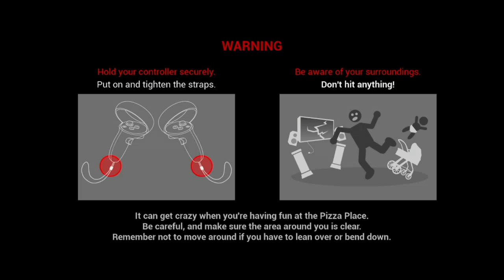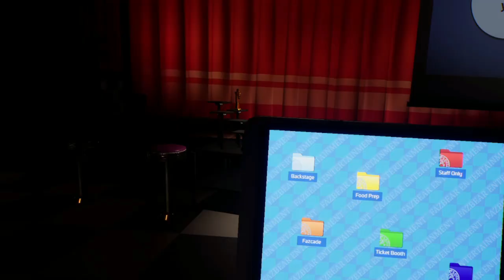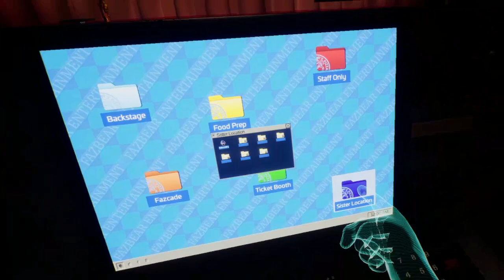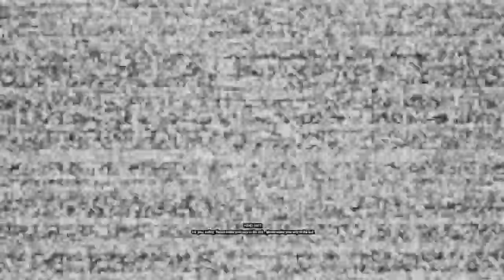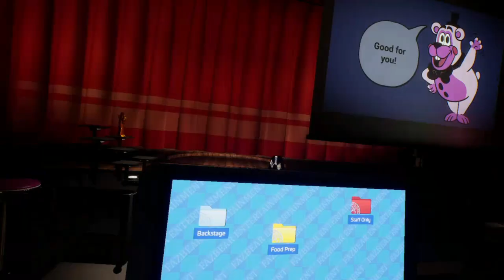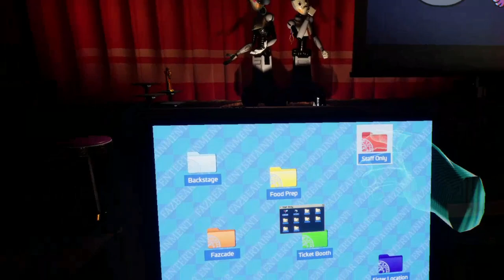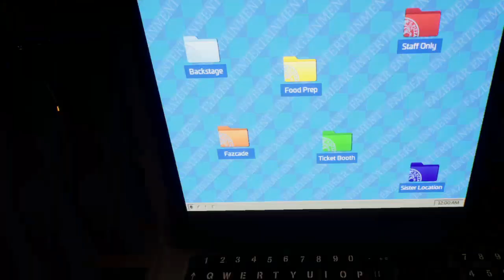W KOŃCU MI SIĘ UDAŁO! *chociaż na VR..*- Five Night's at Freddy's Help Wanted 2 [04]